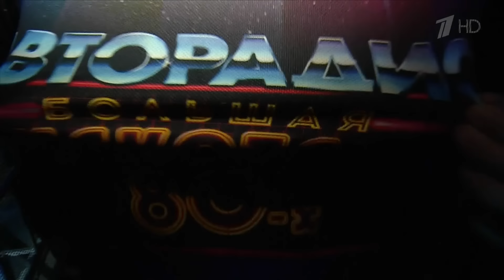Игорь Николаев - Такси, такси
Выступление Игоря Николаева на шоу "Большая дискотека 80-х" с песней "Такси, такси". Музыка и слова Игоря Николаева.
Дата концерта: 29 ноября 2014.
Дата эфира: 1 января 2015.
Официальная группа Vkontakte Такси, такси

Музыка и стихи Игоря Николаева

Я сегодня немного пьян
И не сяду уже за руль
Закрывается ресторан
Обнимает ночной июль
В темноте растворен жасмин
Я хочу тебя попросить
Мы оставим наш лимузин
И поймаем с тобой такси

Припев:
Такси-такси, вези, вези
Вдоль ночных домов мимо чьих-то снов
Такси-такси, хочу в такси
Я тебя обнять и поцеловать
Такси-такси, вези, вези

Мы приедем в наш старый дом
И не включим в прихожей свет
И обнявшись с тобой вдвоем
Встретим мы золотой рассвет
Ты прости мне мои грехи
Все, что были в моей судьбе
Ты прости мне мои стихи
Все, что были не о тебе

Припев:
Такси-такси, вези, вези